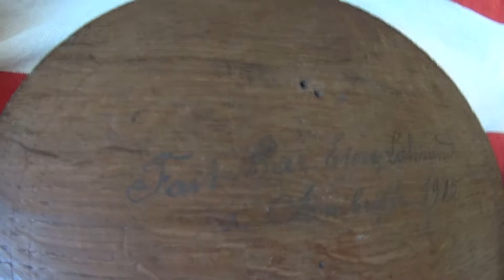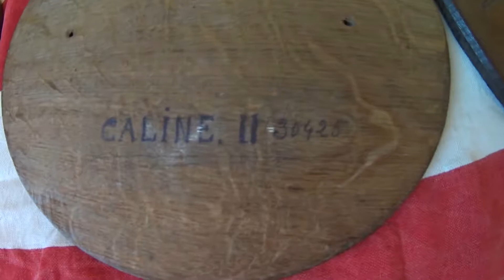kunst in de eerste wereld oorlog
some art during world war 1